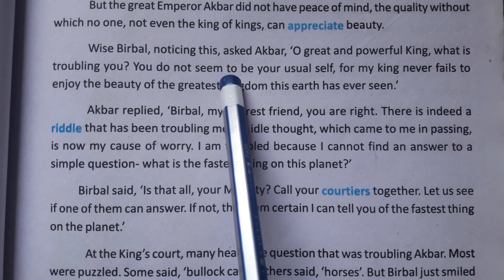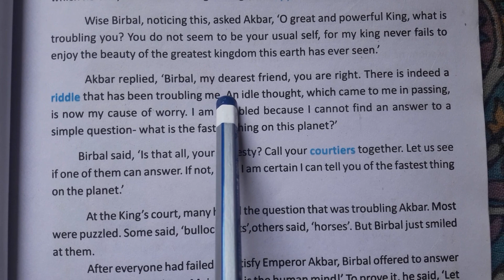THE RIDDLE, Part-2, Class-VII, WBBSE.